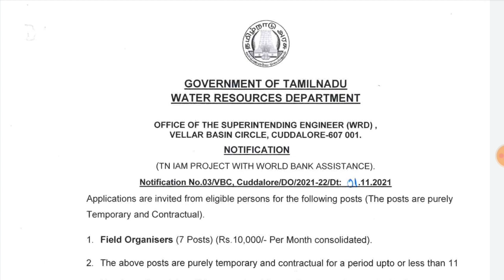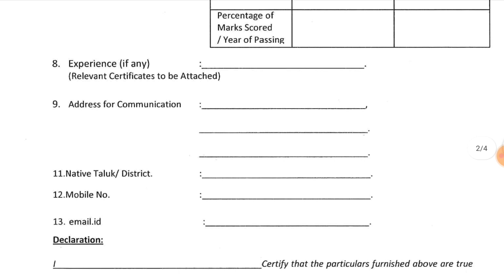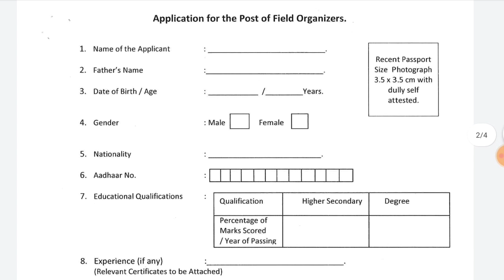தமிழக அரசின் WRD துறையில் வேலைவாய்ப்பு 2021 TN WRD Water Resources Department Field Organisers 12th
Content
Intro - 0:00
Field Organisers Notification - 0:43
Field Organisers Apply - 1:09
Field Organisers Educational qualification - 2:00